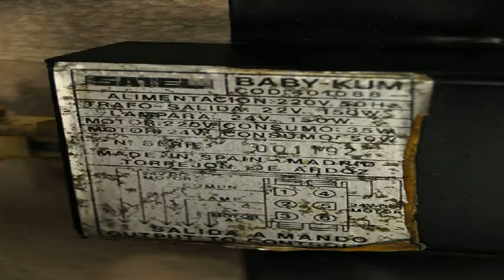Vintage Disco Light. Satel Baby Kum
My Satel Baby Kum that I bought recently. It had no controller with it so I had to make my own. It has a 24v 150w Halogen lamp. A 240v ac fixed speed motor to spin the head round and a variable speed 24v DC motor to flip the whole thing round vertically. I have not had the right opportunity to use it for a gig yet so for now here it is in my loft.

The music is Dream machine by Lazerhawk